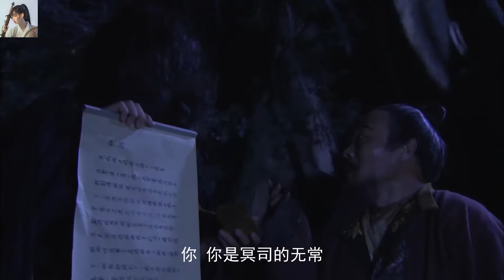狗官謀財害命以為無人知曉，不料狄仁傑拿出一樣東西，狗官竟不打自招！國語 | 高清 | 經典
該視頻來源於：stdrjzwcma